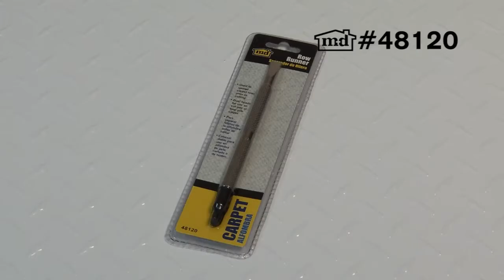Row Runner #48120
Row Runner